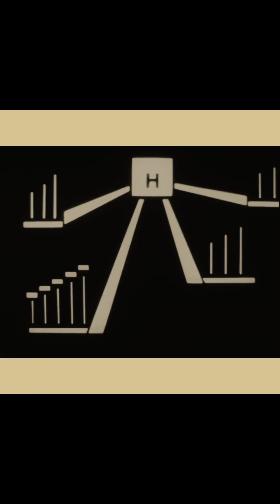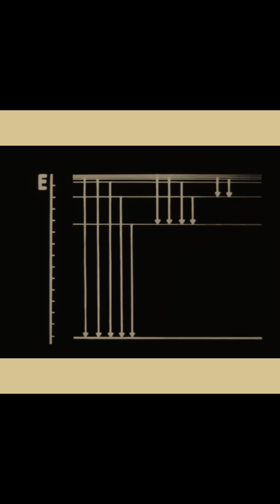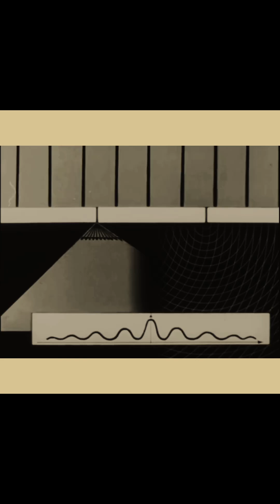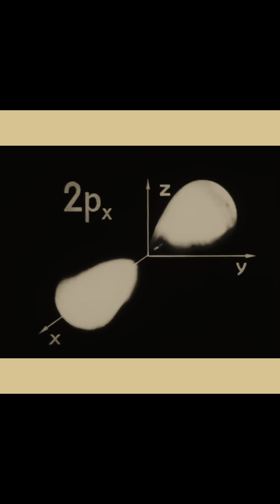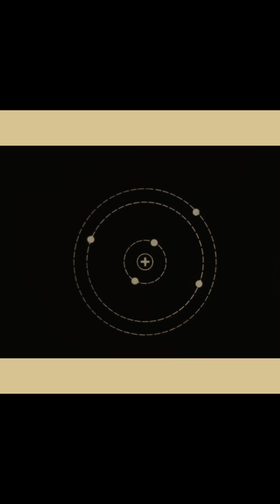tHe tHelmas, Study Later